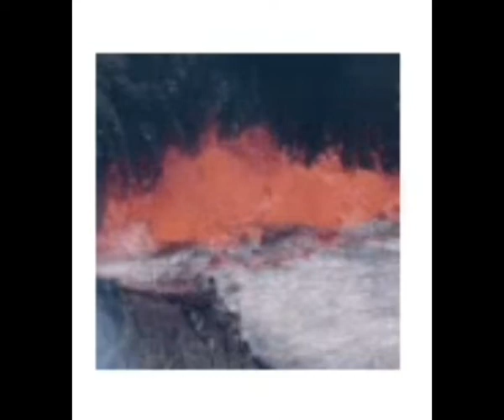Can Earthquakes Trigger VOLCANIC ERUPTIONS? Yes and Here's the Science!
Please Support:
3) Thumbnail image - volcano Barabunda iceland pixabay.jpg